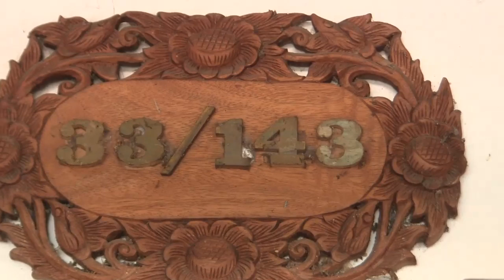งูเหลือมยาวกว่า 3 เมตรซุกในห้องเครื่องเก๋ง เจ้าของเชื่อมาให้โชค